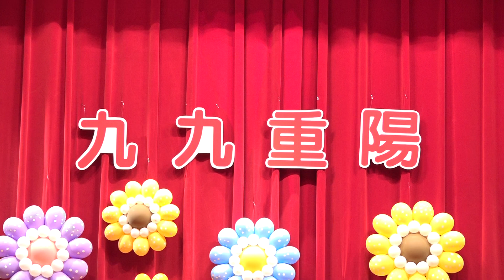1091017-109年重陽長青敬老楷模表揚活動40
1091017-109年重陽長青敬老楷模表揚活動
桃園市龍潭區
109年重陽長青敬老楷模表揚活動
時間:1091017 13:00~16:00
地點;龍潭婦幼館